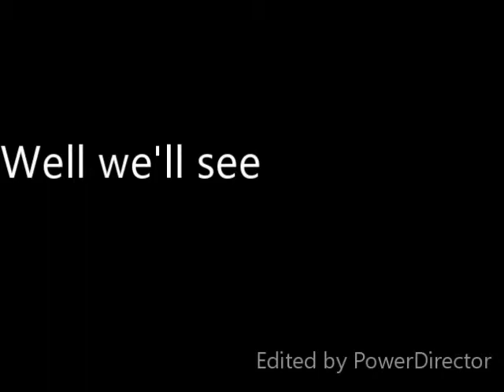Indie Adventure of Kano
What Kano been up to in the Indie Scene

Enojy